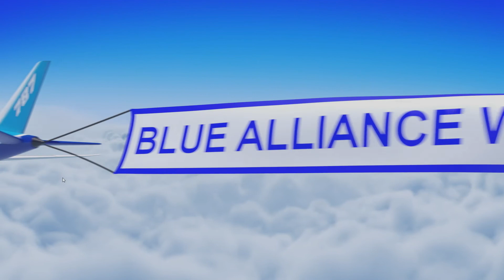QM53 2022 FIRST In Texas District Championship Apollo Division